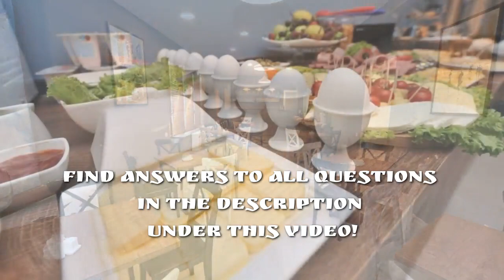Boho Tiflis Hotel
360° PANORAMAS ON BOOKING.COM: Not Yet But Maybe Soon ...

OPPORTUNITY to SAVE MONEY - GET IN TOUCH & TRY to BOOK DIRECTLY